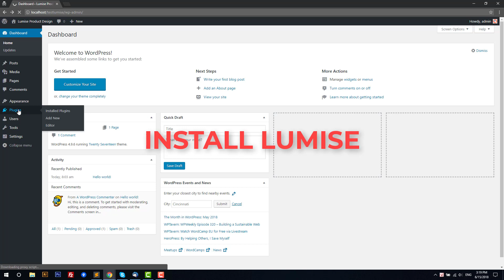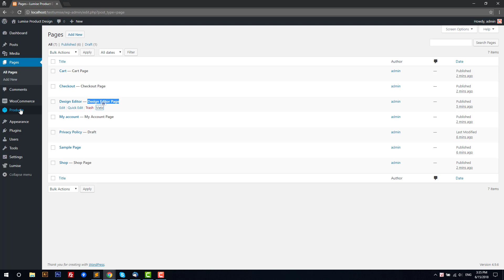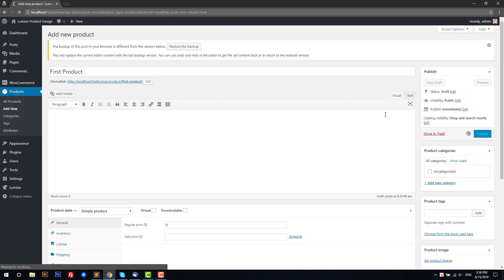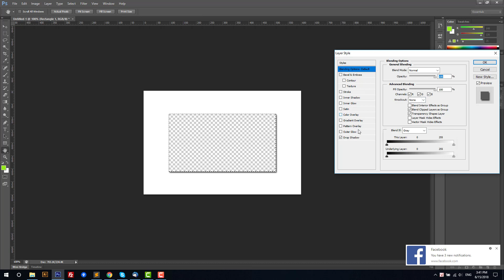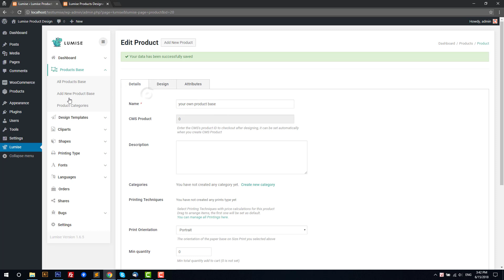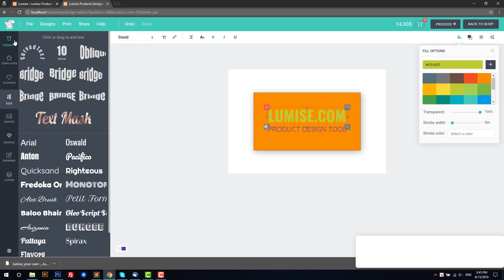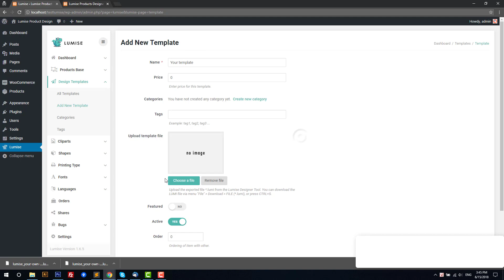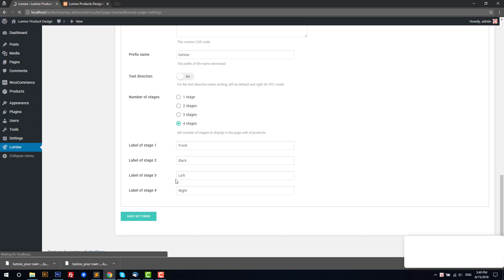How To Setup And Use Lumise Step By Step | Lumise product designer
We all know that Lumise is a professional product designer tool which is designed to focus on the user experience and provide all in one for a breakthrough solution for your print services store. But do we know how to install it properly? Watch this video till the end and follow each step, you can easily setup & use Lumise Product Designer tool.

I hope you would love the video and be able to install the Lumise. But still, if you've any problems while installing that or any kind of questions to ask, never hesitate to do that in the common section. We would love to answer you.
A lot more Lumise product designing video tutorial and suggestion videos are coming very soon.